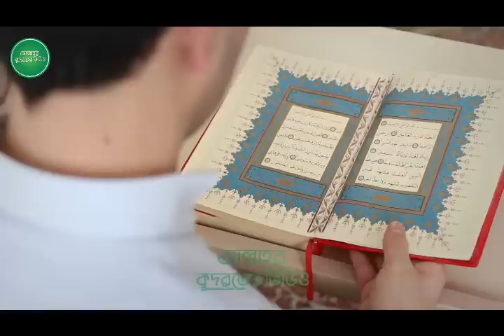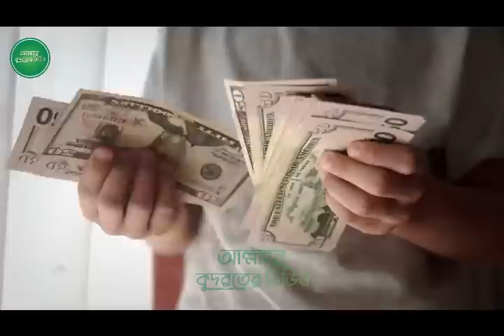এই মহিলা যুবকের সাথে কি করল। যার কারণে আজাব নেমে এলো । আল্লাহর কুদরতের ভিডিও part ৪৬ Allahar Kudrot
এই মহিলা যুবকের সাথে কি করল। যার কারণে আজাব নেমে এলো । আল্লাহর কুদরতের ভিডিও part ৪৬

আল্লাহর_কুদরতের_ভিডিও
কুদরতের_ভিডিও